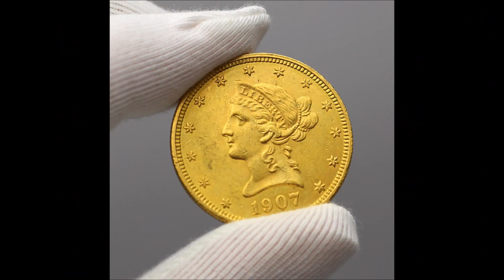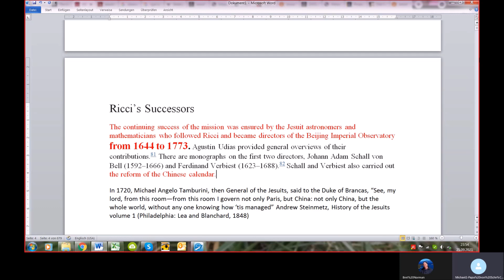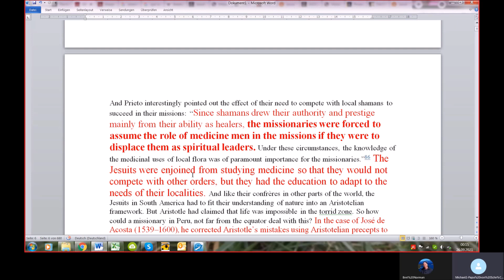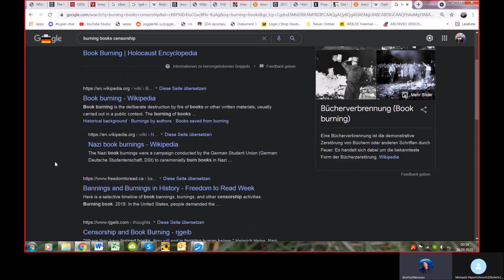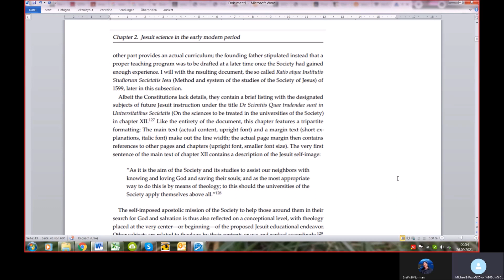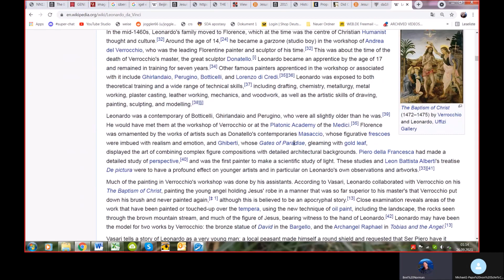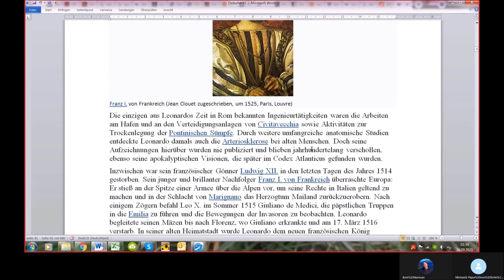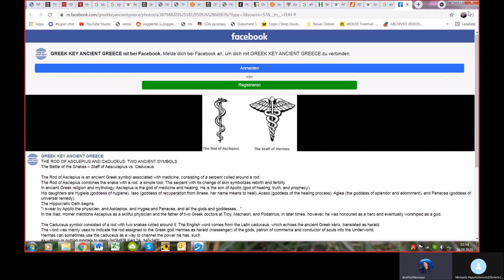SITNR#49 Jesu it-ical Science